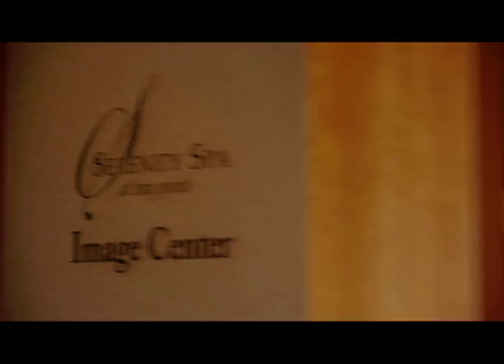Bay Point Marina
A short video explaining everything Bay Point Marina has to offer!  Bay Point Marina is located on the Florida Panhandle in Panama City, Florida.